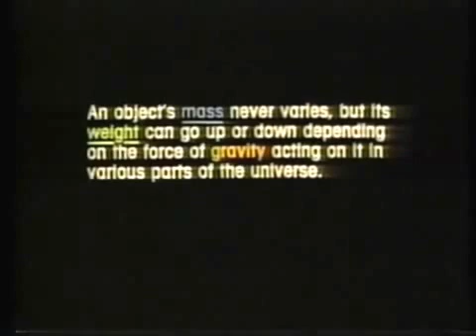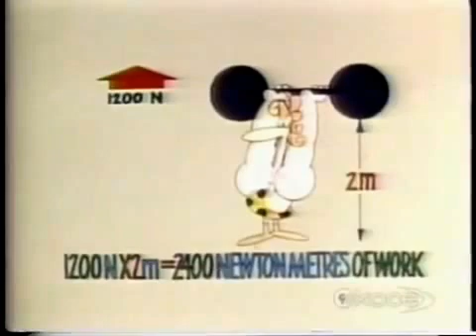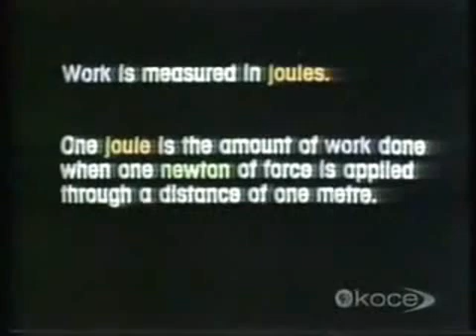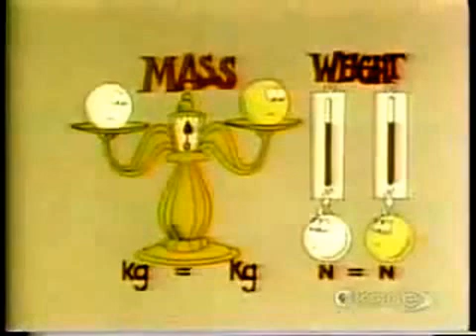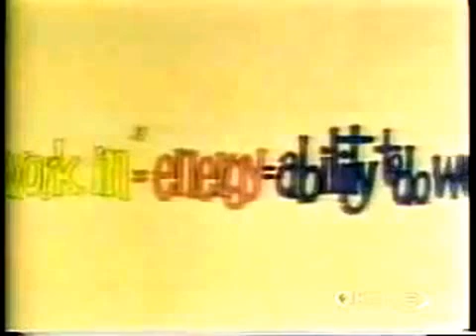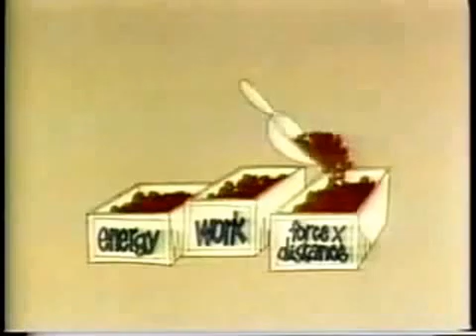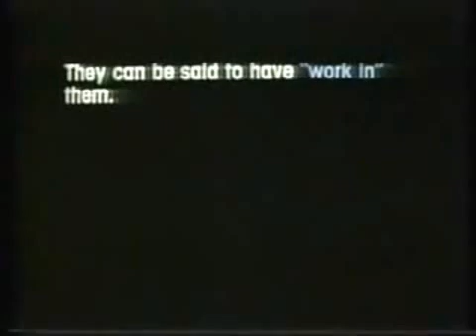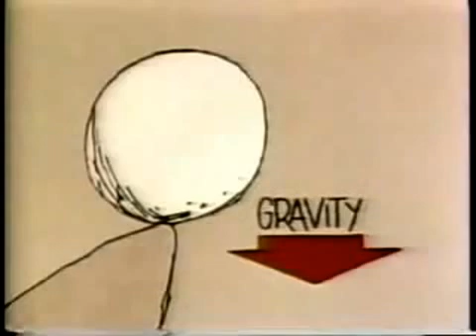Eureka! 8-10 Work, Kinetic Energy, Potential Energy